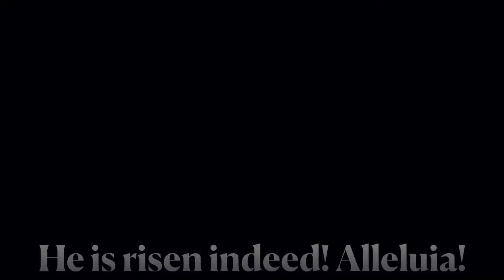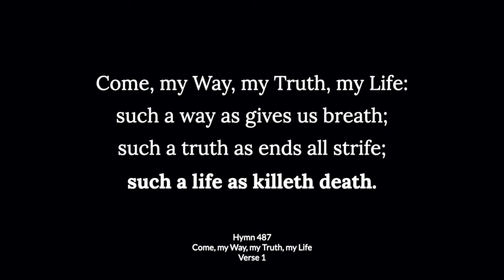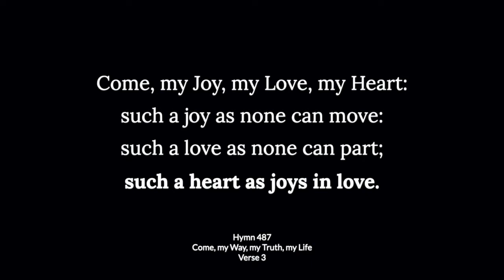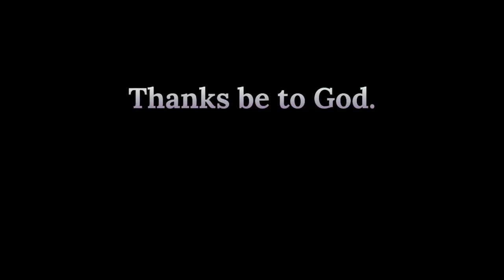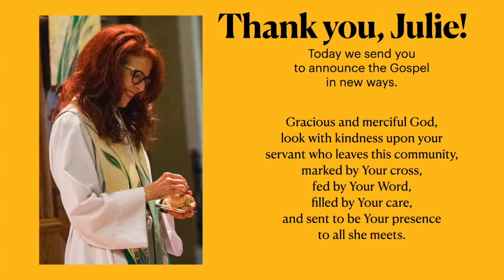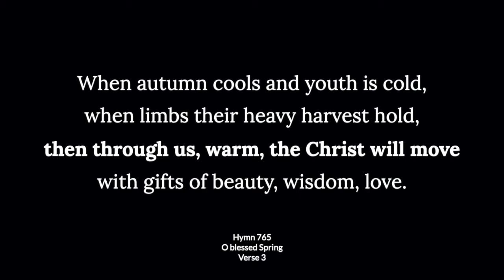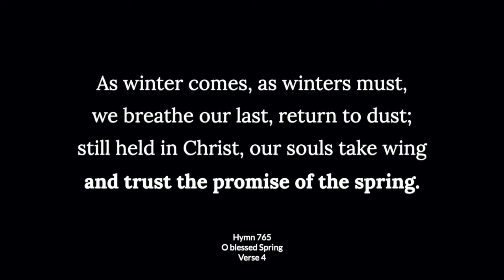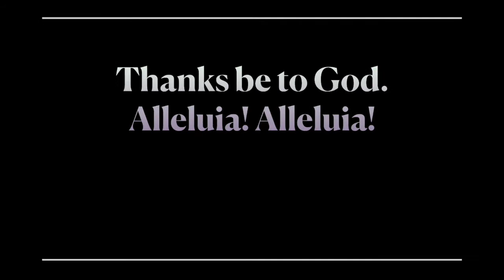May 2, 2021 | The Fifth Sunday of Easter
The bulletin for The Fifth Sunday of Easter can be downloaded

Timing:
Welcome: 0:00
Opening Acclamation: 0:49
Hymn 487, Come, my Way, my Truth, my Life: 0:54
The Collect of the Day: 3:14
The First Lesson, 1 John 4: 7-21: 4:10
Psalm 22: 24-30: 6:34
The Holy Gospel, John 15: 1-8: 9:01
The Sermon: 10:33
Anthem, Jesus Christ the apple tree (Elizabeth Poston): 26:35
The Prayers of the People: 31:28
The Lord’s Prayer: 34:55
Announcements: 35:33
Hymn 765, O blessed Spring: 36:48
The Blessing and Dismissal: 40:57
Postlude, Prelude in D, BWV 532 (Johann Sebastian Bach): 41:36

The 18th-century anonymous American carol “Jesus Christ the apple tree” is sung as the anthem in a beloved setting by English composer Elizabeth Poston (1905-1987). Poston was an accomplished composer, known for her hymn tunes, carols, and works for radio and television, including collaborations with writers C. S. Lewis and Dylan Thomas. She worked visibly as a highly- regarded academic and secretly during World War II sending coded messages to European allies via BBC gramophone records. Poston’s strophic setting of “Jesus Christ the apple tree” ends with a canon, the staggered entry of voices a musical icon joining us with the divine, as a tree blossoming with fruit.

“O blessed Spring” likens the seasons to our journey through life. Whether we be in the Spring, Summer, Autumn, or Winter of our lives, we may be joined to a Spring of new life in Christ, the Tree of Life or in the words of today’s Gospel from John, the “True Vine.” This hymn is the fruit of a creative collaboration between two contemporary mid-western American musicians: poet Susan Palo Cherwien and composer Robert Buckley Farlee.